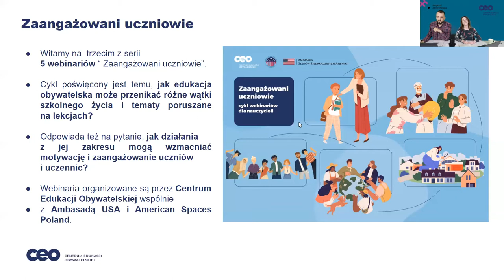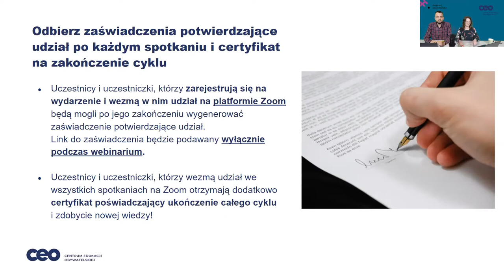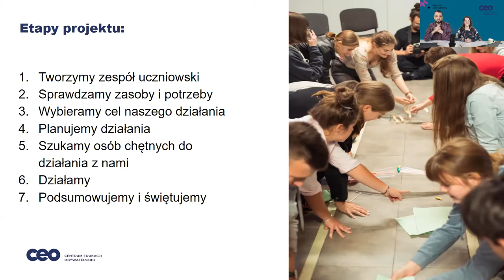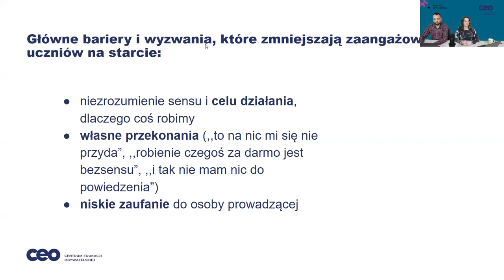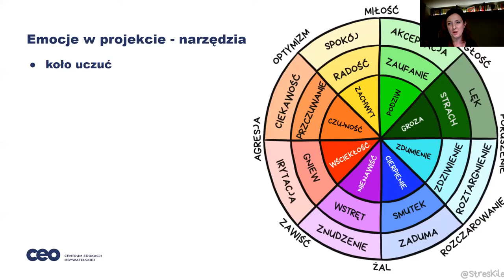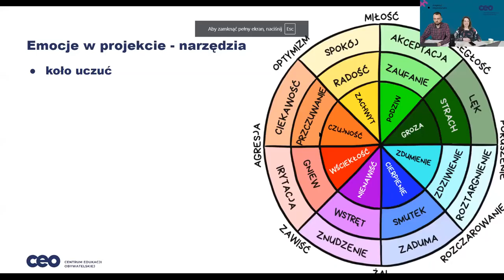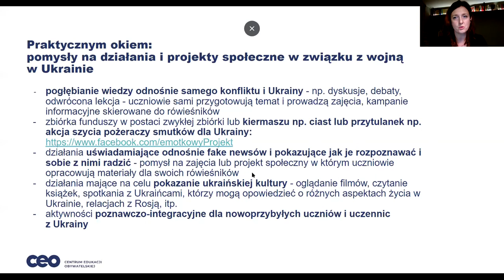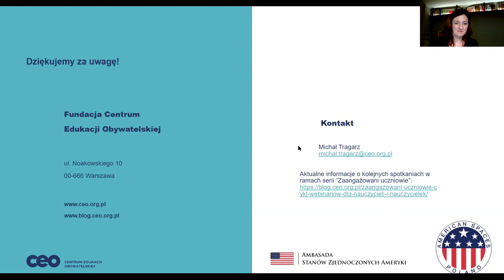O skutecznych uczniowskich projektach na rzecz najbliższej okolicy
Serdecznie zapraszamy na trzecie webinarium z cyklu "Zaangażowani uczniowie"! 👦👧
O projektach uczniowskich słyszała większość nauczycielek i nauczycieli; choć korzyści płynące z tej formy pracy są nie do przecenienia, to jej realizacja w praktyce wiąże się z trudnościami, takimi jak: spadek zainteresowania uczniów projektem w trakcie jego trwania, brak poczucia odpowiedzialności za zadania etc. 👎 Podczas tego webinarium pokażemy Wam, jak zaplanować projekt, by zminimalizować te trudności i zaangażować młodych ludzi w współtworzenie najbliższej okolicy!
W ramach naszego spotkania porozmawiamy więc o tym, w jaki sposób motywować młodych ludzi do działalności społecznej, by wzmacniać ich w poczuciu sprawczości i rozwijaniu kompetencji, takich jak współpraca w zespole, kreatywność i komunikacja. ✨ Zainspirujemy Was, pokazując przykłady zrealizowanych przez młodzież projektów, oraz wskażemy konkretne narzędzia ułatwiające pracę z grupą.
Nasi eksperci i ekspertki podzielą się swoją wiedzą i doświadczeniem odnośnie tego:
🔸 czym charakteryzuje się przemyślany projekt społeczny, który można realizować z uczniami i uczennicami,
🔸 w jaki sposób działalność społeczna wpływa na zaangażowanie, motywację i poczucie własnej wartości u młodych ludzi,
🔸 jak radzić sobie z pojawiającymi się trudnościami, takimi jak konflikt w grupie czy nie wywiązywanie się z powierzonych zadań,
🔸 pokażą także ćwiczenia dopasowane do każdego etapu projektu, które ułatwią wspólną pracę (np. schematy pomagające określić jego temat).
To spotkanie będzie również okazją do tego, by zastanowić się co zrobić, żeby w działania społeczne i wolontariackie w szkole włączać nie tylko najbardziej aktywnych uczniów i uczennice, lecz także tych, którzy zazwyczaj się nie angażują. 👨‍🏫
Webinarium poprowadzą 🥇 Michał Tragarz i 🥇 Judyta Ziętkowska z Centrum Edukacji Obywatelskiej, którzy prowadzą działania wspierające samorządy uczniowskie w całej Polsce.
Do udziału w spotkaniu zaprosiliśmy również ekspertów-praktyków: nauczycieli oraz uczniów, którzy opowiedzą nam o praktycznych aspektach realizacji projektów społecznych w szkole i w społeczności lokalnej. 👏